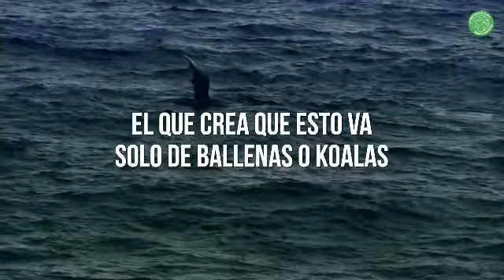CONVOCATORIA 6D EMERGENCIA CLIMÁTICA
Frente a la inacción de los gobiernos, la ciudadanía se levanta ante la EmergenciaClimática y socioecológica.
Nos vemos en las calles de Santiago de Chile y Madrid el 6DPorElClima.
EL MUNDO DESPERTÓ ANTE LA EMERGENCIA CLIMÁTICA:
Descubre en la web todo sobre la CumbreSocialClima en Madrid.